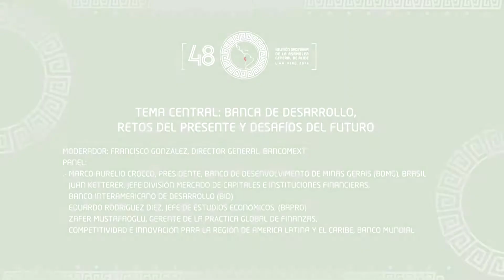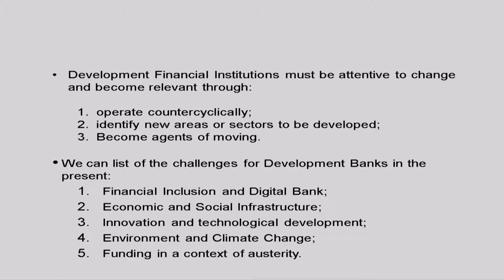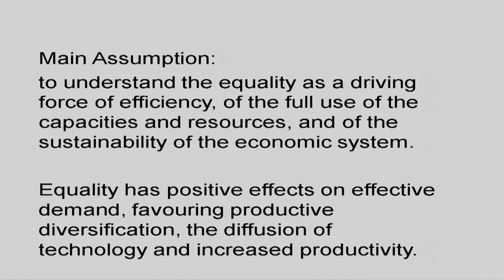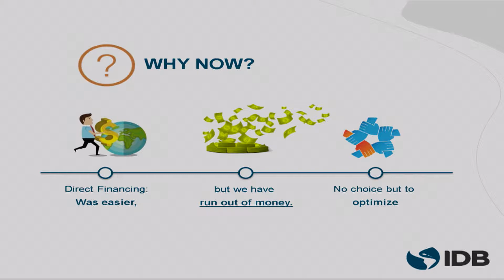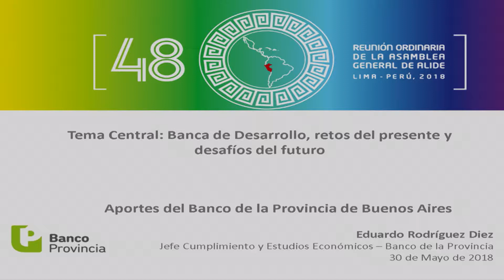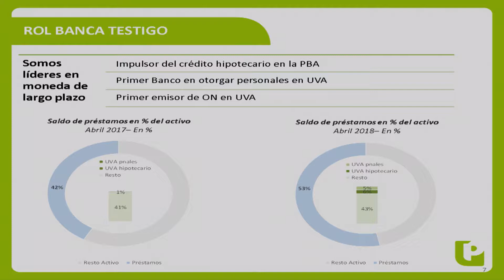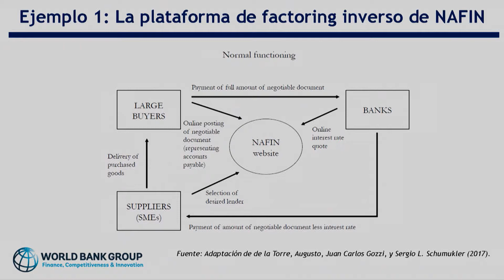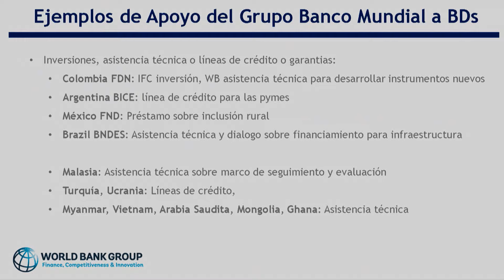TEMA CENTRAL | Banca de Desarrollo, Retos del Presente y Desafíos del Futuro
MODERADOR:
Francisco Gonzáles, director general de Bancomext

PANEL:
- Marco Aurelio Crocco, presidente del Banco de Desenvolvimento de Minas Gerais (BDMG), Brasil.
- Juan Ketterer, jede División Mercado de Capitales e Instituciones Financieras, Banco Interamericano de Desarrollo (BID).
- Eduardo Rodríguez Diez, jefe de Estudios Económicos del Banco Provincia de Buenos Aires, Argentina.
- Zafer Mustafaoglu, gerente de la Práctica Global de Finanzas. Competitividad e Innovación para la Región de América Latina y el Caribe, Banco Mundial.